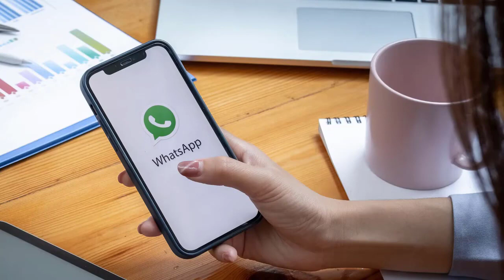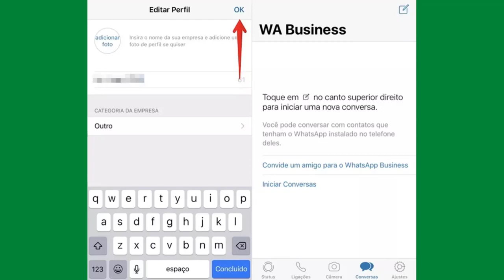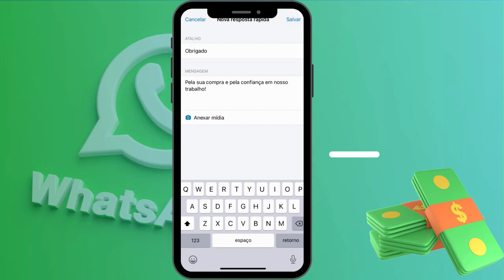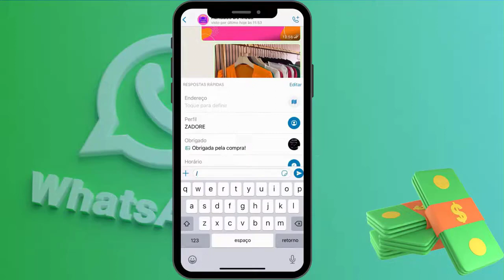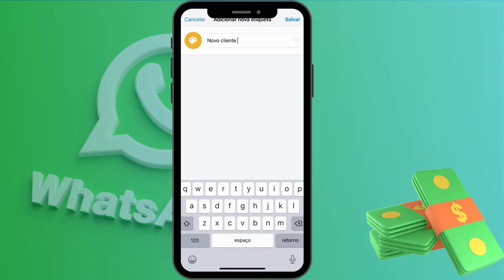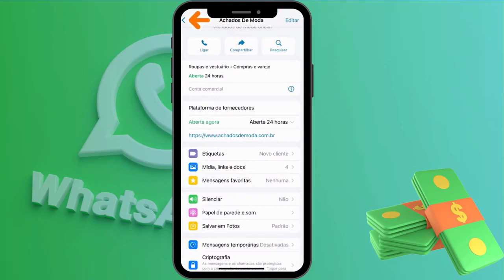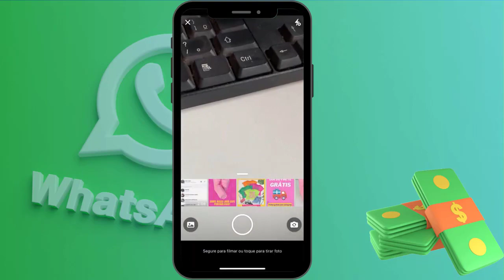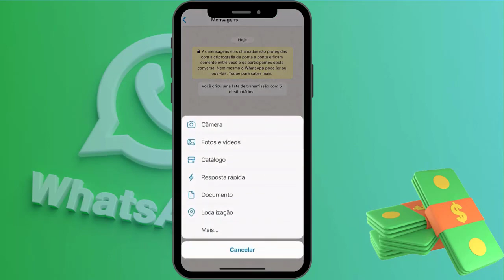Como Configurar o Whatsapp Business e Vender Todos os Dias na Sua Loja Com Essas Estratégias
✅Como Configurar o Whatsapp Business e Vender Todos os Dias na Sua Loja Com Essas Estratégias Passo a Passo

✔ Neste vídeos abordamos:

✔Como colocar etiquetas no WhatsApp Business
✔Como enviar mensagem para várias pessoas no WhatsApp Business
✔Lista de transmissão para vender mais na loja
✔Como vender pelo status do WhatsApp
✔Como iniciar uma venda pelo WhatsApp
✔Como vender pelo Whatsapp Business

✅ Aqui no canal você vai encontrar temas como:

✔Dicas para abrir sua loja de roupa online em casa- começando do zero ✔Como vender roupas com pouco dinheiro
✔Como fazer promoções de moda e ações criativas para atrair mais clientes
✔Como tirar fotos de roupas para loja online
✔Brindes para clientes de loja de roupas - Encante suas clientes com ✔Brindes para Loja de Roupa
✔Ideias de como montar seu cantinho de fotos em casa
✔Como fotografar roupas da sua loja no tablado
✔Dicas para ganhar dinheiro Vendendo Roupas no Instagram

✅DICAS PARA ABRIR SUA LOJA DE ROUPAS ONLINE EM CASA - COMEÇANDO DO ZERO /THAYLINEBARREIRA